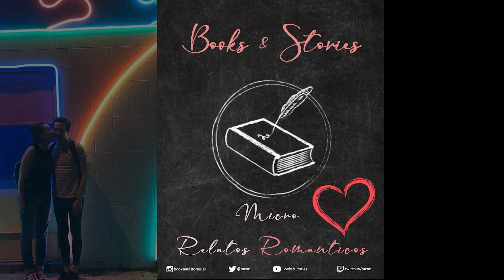No Envíes Desnudos - Kristine Murawski | Microrelatos Románticos 4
Lectura de la traducción oficial del microrelato titulado "No Envíes Desnudos" de la autora Kristine Murawski, como fue publicado en el sitio en español del diario digital New York Times.

-Estos videos cortos se publican de forma semanal en mi cuenta de instagram @booksandstories.ar en formato cuadrado 4:5 y serán compilados en la lista "Micro Relatos Románticos" en el canal.

*Si prefieres el formato de audio podcast puedes seguir los siguientes links:

*Podcast

-Amazon Music